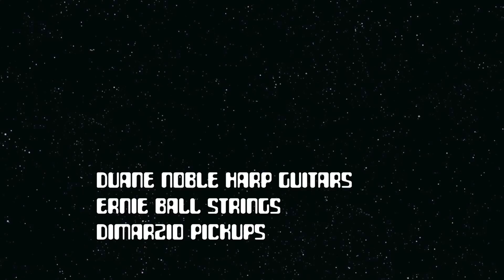Antoine Dufour - Star Trails Part I (Polaris) & Part II (Sigma Octantis)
'Back & Forth' available in high resolution studio masters, CDs, LPs, Mp3s, & Guitar Tab format